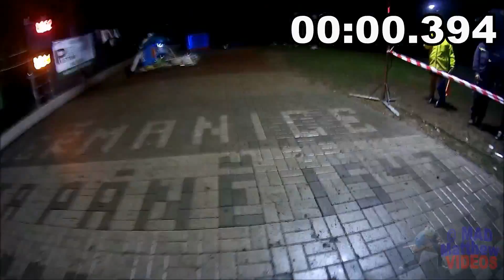9. kolo FNC 2015 - Jeřmanice 5. 9. 2015 - SDH Velké Hamry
9. kolo FNC 2015
Jeřmanický areál
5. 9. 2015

SDh Velké Hamry